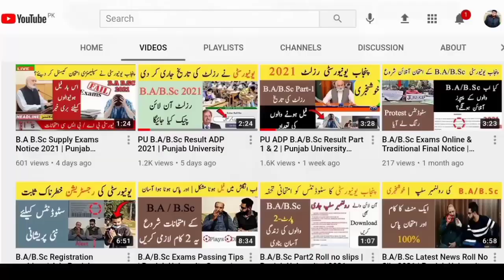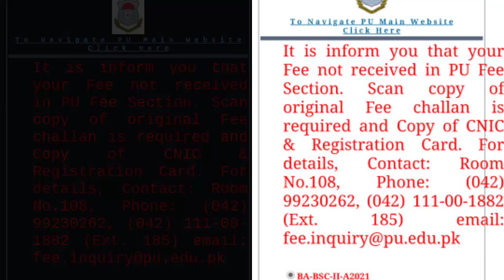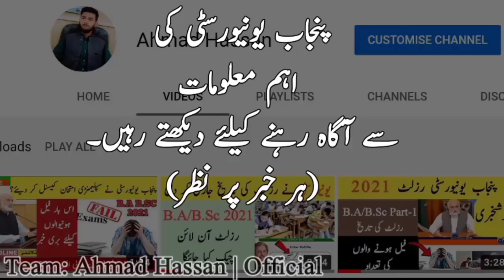B.A/B.Sc Adp Roll No Slips cancelled 2021 | Punjab University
Punjab University Latest Updates For All Students.

⚠ NOTICE:
All copyrights of the audio/editing/images is reserved by Ahmad-Hassan.Hence, it's not permissible to Copying.